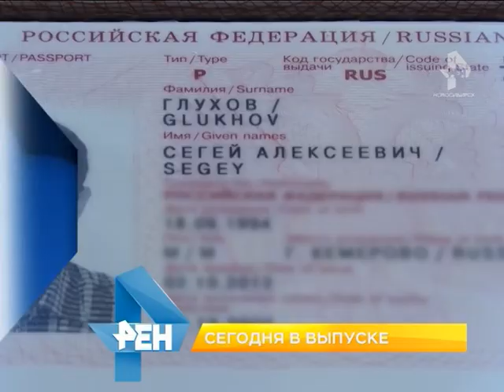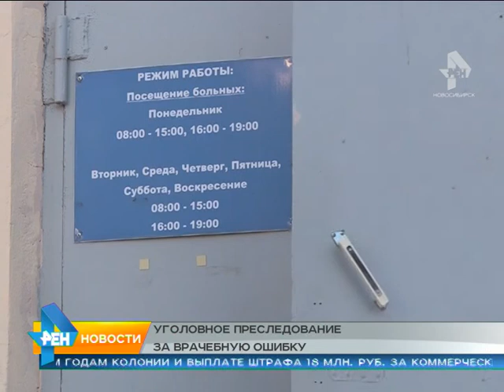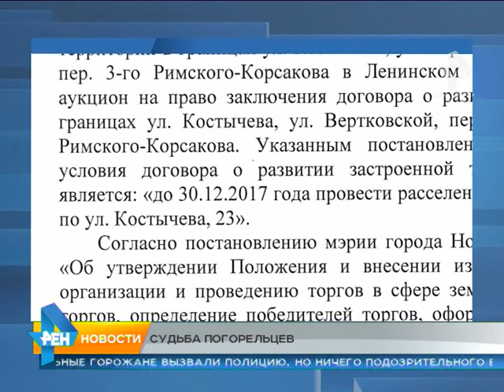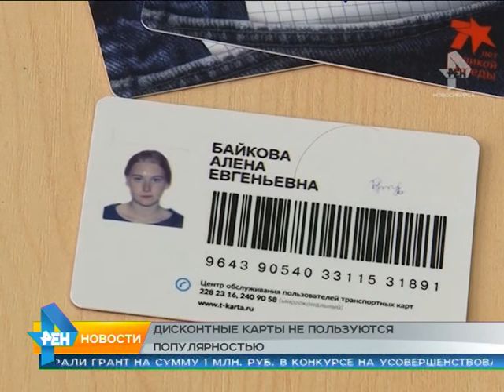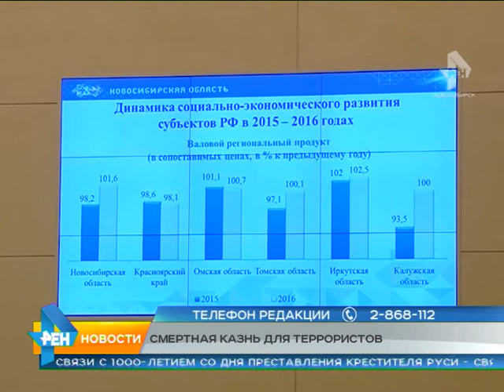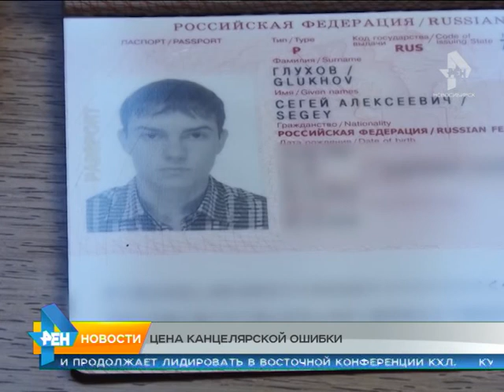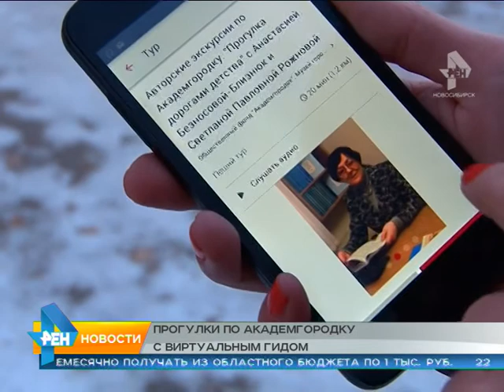Новости Новосибирск от 20.11.15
Известный новосибирский врач обвиняется в смерти школьницы. Ему грозит до трёх лет лишения свободы.

Бюджет Новосибирской области по итогам 2015 года может недобрать 2-3 миллиарда рублей собственных доходов.

Новоселье откладывается. Бывшие жильцы сгоревшего деревянного барака на улице Костычева уже почти два года находятся в так называемом маневренном фонде и ждут переезда в новые квартиры.

Депутатские проверки показали - список организаций, которые обслуживают население по муниципальным дисконтным картам, далёк от реальности.

В Новосибирске приняты дополнительные меры безопасности. Подвалы и чердаки жилых домов и зданий проверят и опечатают, в городе появятся народные дружины, а в мэрии Новосибирска снова будет введен пропускной режим.

А депутаты новосибирского Законодательного собрания выступили с инициативой о снятии моратория на смертную казнь для террористов.